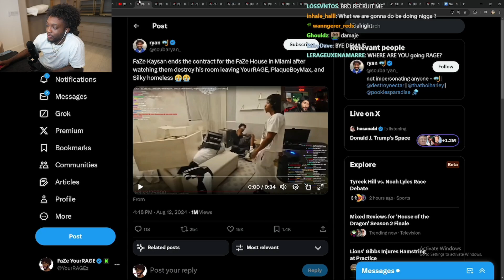Yourrage Picks Between KICK and TWITCH Contract